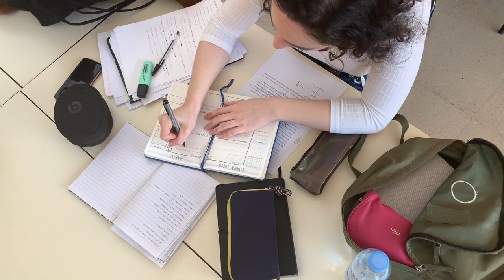TRABAJAR en AUSTRIA Y LOS TIPOS DE VISA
Trabajar en Austria en cualquier area es un gran paso para muchos latinos, en este video les explico las diferencias que existen siendo trabajador con los distintos tipos de visa.

Sigue mi proyecto Austria & Du en Instagram, Facebook: @Austria&Du
Muy pronto para toda la comunidad latina.